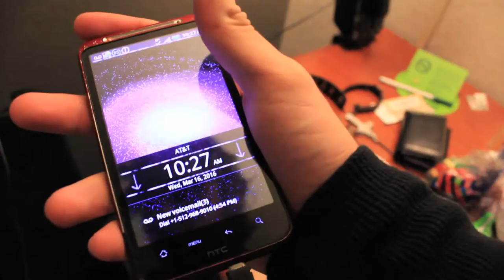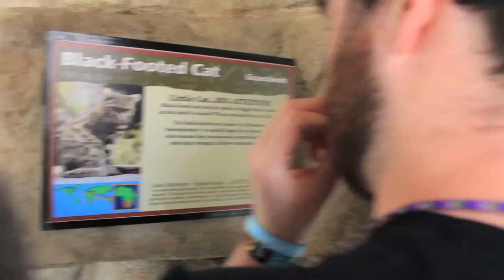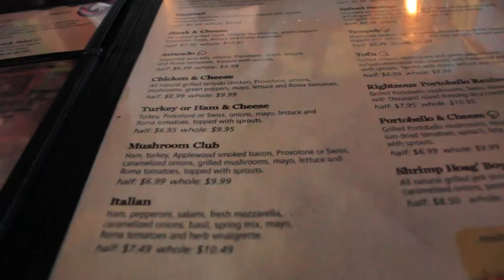Vlog#68 | Spring Break [HD] | Day 3 | SA Zoo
For day 3 in San Antonio we visit the city zoo and mellow mushroom.